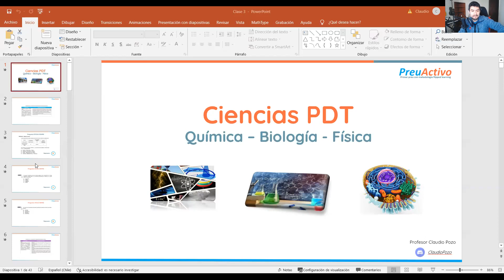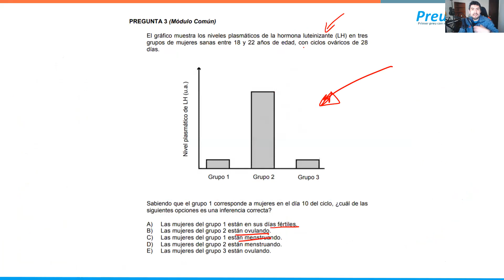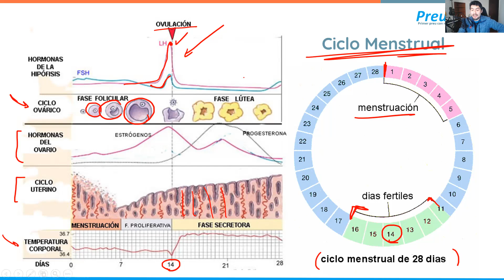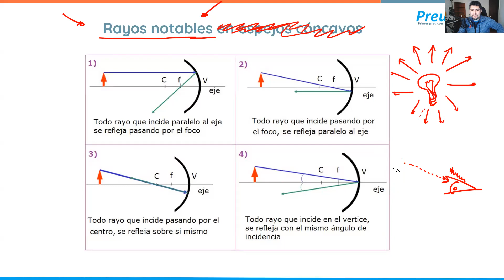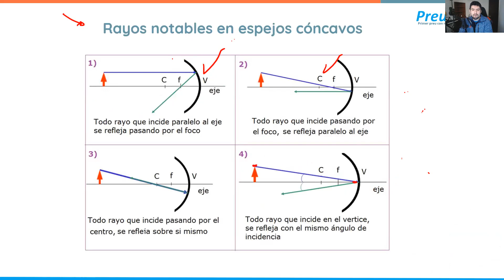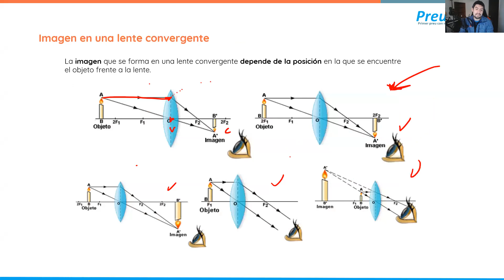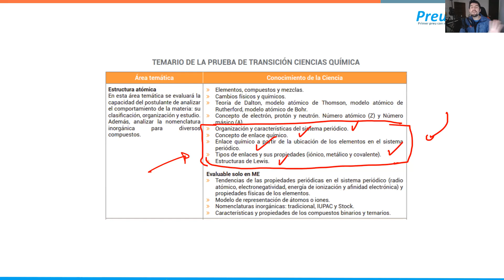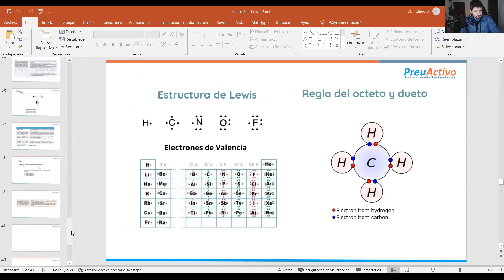Ejercitación PDT Ciencias 🌎 [Clase 4] - Programa INTENSIVO PDT 2021 💪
Prepárate con nosotros en lo último que queda para la PDT . Revisa la cuarta clase de Ciencias dictada por el tutor Claudio.

Si necesitas material de ejercitación y revisar todas las grabaciones de nuestro preu anual, puedes comprar tu acceso a la plataforma de contenidos